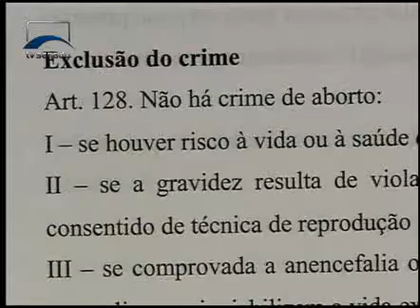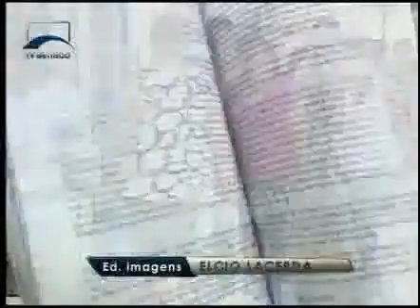Jornalismo - Possibilidades em que o aborto pode deixar de ser crime - Bloco 1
O Código Penal é tema de uma série do Jornal do Senado. Na segunda reportagem, você conhece as possibilidades em que o aborto pode deixar de ser crime. Esse é um dos pontos mais polêmicos na proposta de reforma da legislação